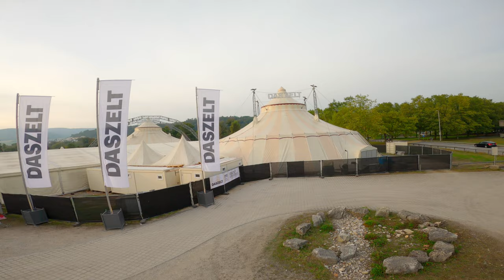DAS ZELT geht nach 580 Tagen wieder auf Tournee! FPV Drohnenflug ins Zelt :-)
Das grösste Schweizer Tourneetheater DAS ZELT startet nach der COVID19-bedingten Pause seine Tournee am Samstag, den 9. Oktober 2021, in Aarau. Zahlreiche Showhighlights, hochkarätige Musik-Acts und ein gewaltiges Comedy-Feuerwerk erwartet die Zuschauerinnen und Zuschauer.

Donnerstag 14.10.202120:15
Helga Schneider – MISTSTÜCK

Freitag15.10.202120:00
DivertiMento – SABBATICAL

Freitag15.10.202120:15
Rob Spence – Best of

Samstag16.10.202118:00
Die Exfreundinnen – SEKTe

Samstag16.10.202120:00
Heimweh – Die grosse Jubiläumstournee

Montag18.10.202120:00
Comedy Club – Mit Fabian Unteregger, Michel Gammenthaler, Cenk Korkmaz, Chrissi Sokoll

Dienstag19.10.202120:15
Claudio Zuccolini – DARUM

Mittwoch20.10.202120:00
Philipp Fankhauser – LET LIFE FLOW TOUR UNPLUGGED

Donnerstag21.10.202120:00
Bliss – Volljährig

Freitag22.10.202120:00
SRF 3 Comedy Talent Tour – 8 junge Comedians, präsentiert von SRF 3

Luzern 2021
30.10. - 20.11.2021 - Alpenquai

Bern 2021
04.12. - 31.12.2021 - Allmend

Zug 2022
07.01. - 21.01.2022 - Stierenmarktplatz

Lachen 2022
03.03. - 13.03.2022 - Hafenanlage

Zürich 2022
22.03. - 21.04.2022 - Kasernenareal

Biel 2022
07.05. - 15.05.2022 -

Wohlen 2022
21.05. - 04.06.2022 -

Luzern 2022
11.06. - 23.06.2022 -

Brunnen 2022
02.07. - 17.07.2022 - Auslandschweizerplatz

Basel 2022
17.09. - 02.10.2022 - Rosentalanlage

Aarau 2022
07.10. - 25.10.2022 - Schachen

Winterthur 2022
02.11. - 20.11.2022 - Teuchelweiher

Solothurn 2022
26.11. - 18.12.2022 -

Bern 2022
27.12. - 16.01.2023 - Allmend